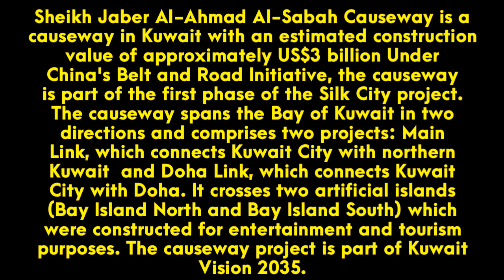Sheikh Jaber Al-Ahmad bridge in Kuwait 🇰🇼 || Kuwait Longest Bridge.